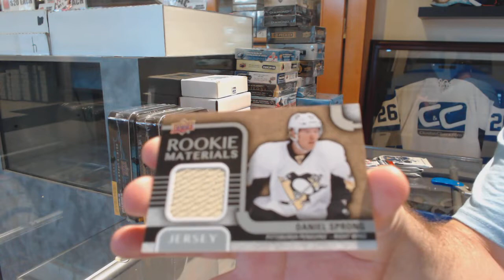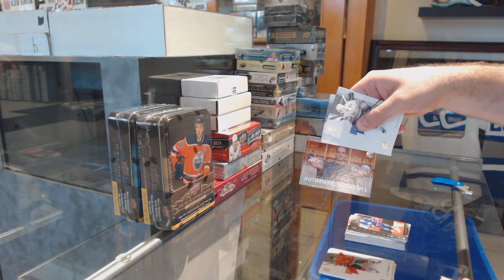Marcano's 15-16 UD Series 2 Retail Hockey Box Break + Packs